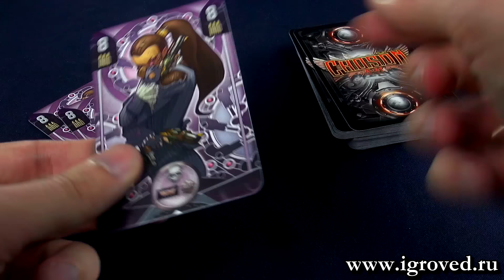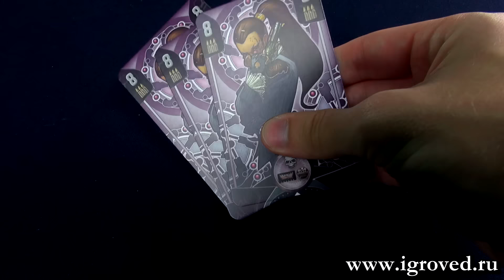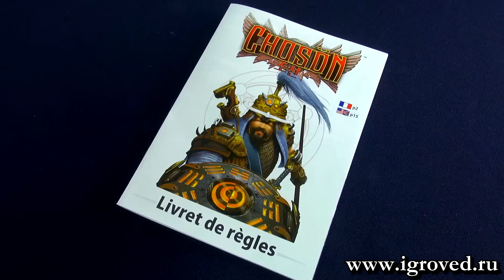Престол Кореи: Новая династия (Choson). Обзор настольной игры от Игроведа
Вторая игра в серии "Престол Кореи", с не менее необычными иллюстрациями на картах и более усложнёнными правилами игры. Хранители - кто они? Умеющие управлять временем или шарлатаны?